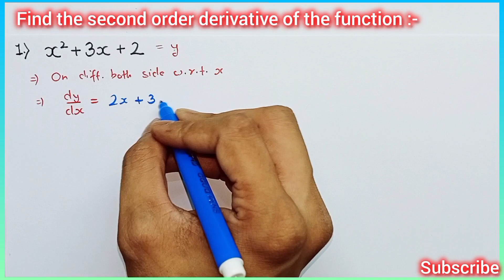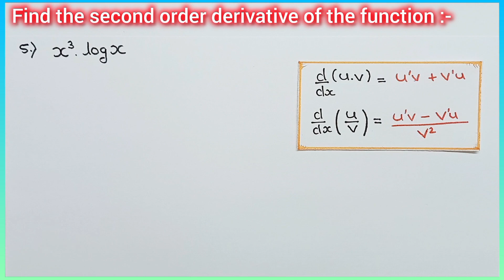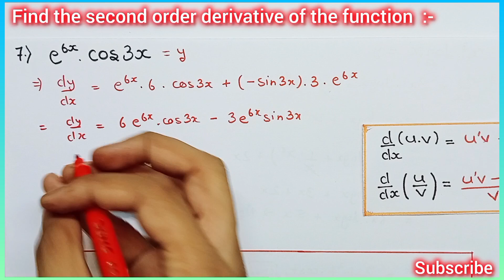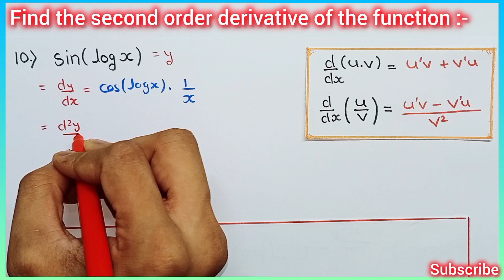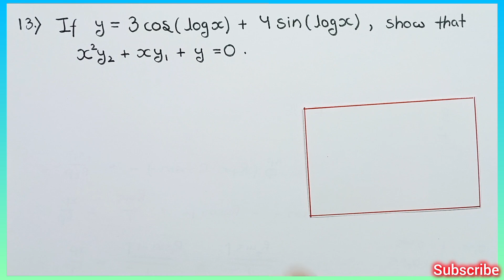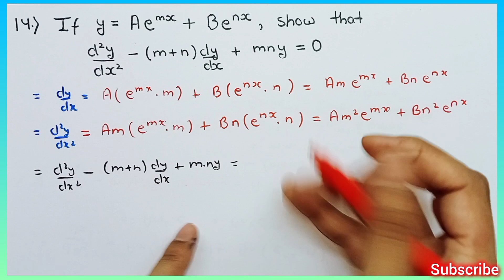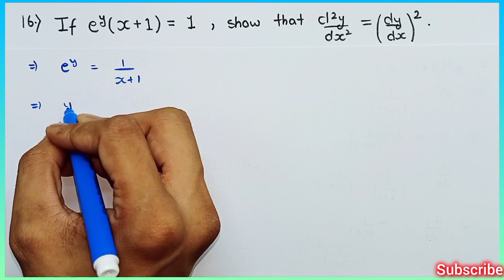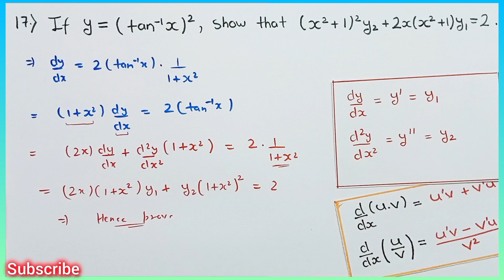Ex 5.7 class 12 maths | Class 12 exercise 5.7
continuity and differentiability exercise 5.7
ex 5.7 class 12 maths one shot
continuity and differentiability exercise 7
exercise 5.7 continuity and differentiability
differentiability exercise 7

Chapter5 Class12 Maths
Class 12 Math Ex 5.7 ch5
Class - 12 Ex 5.7 Math's NCERT CBSE
One Shot Video Maths Ncert Solutions
Math ncert Exercises in Single video
Class 12 Math's Ex 5.7
Continuity and differentiability
Calculus

NCERT || CBSE || MATHEMATICS

Online classes class 12th by Bitwise Tutor
Cbse Class 12th Classes
Ncert Math Classes